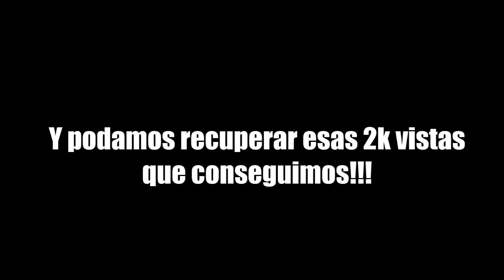ELIMINATION CHAMBER RAP!